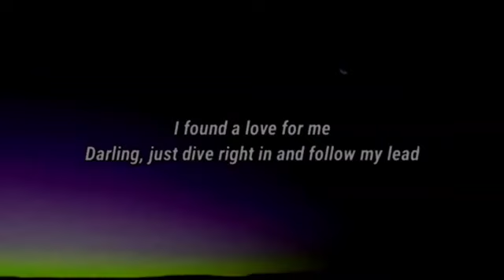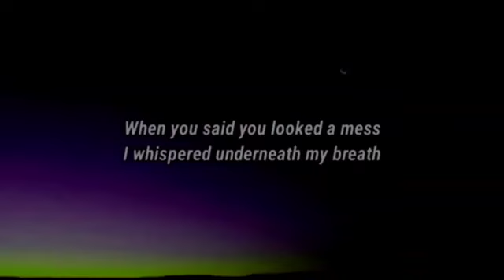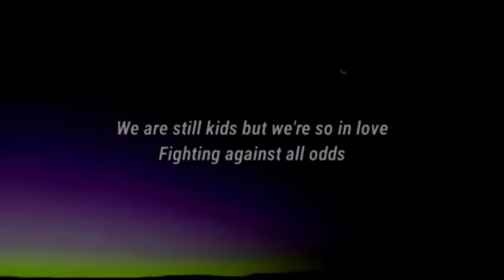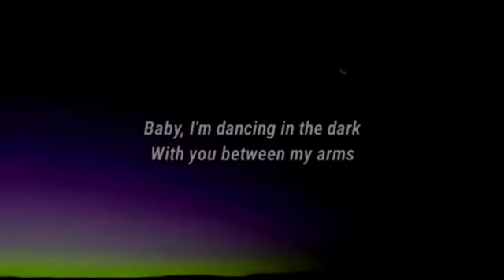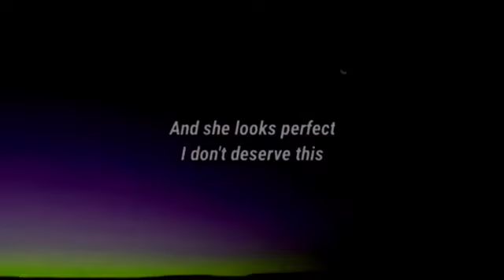Ed Sheeran - Perfect (Lyrics)